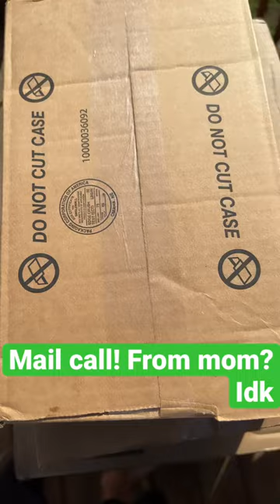Mail call! From Mom I think. Jack Links jerky.